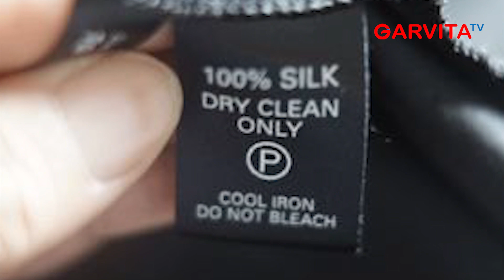NEWS || Kiat Mencegah Pakaian Menyusut Setelah Dicuci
Fakta menunjukkan, pakaian menyusut setelah dicuci. Pertanyaan, apa yang menyebabkan pakaian menyusut, dan bagaimana cara menghindarinya?
Menurut Chan Weitian, pemilik Presto Drycleaners, kain katun dan linen lebih rentan terhadap penyusutan. Untuk menghindari penyusutan, ia memberi beberapa saran berikut:

Periksa label perawatan kain. Jika label pada pakaian bertuliskan "dry clean only", jangan dicuci. Perhatikan juga suhu air yang disarankan, siklus cucian, dan instruksi pengeringan.

Gunakan air dingin. Pakaian cenderung menyusut saat terkena air panas atau pengaturan pengering yang tinggi. Disarankan mencuci pakaian dengan air dingin dan dikeringkan dengan suhu rendah.

Pilih setting Air-dry jika harus menggunakan pengering. Mengeringkan pakaian secara alami sangat ideal jika Anda ingin mencegah kemungkinan penyusutan.

Hindari over drying. Mengeringkan pakaian pada siklus panas tinggi yang lama akan merusak kain dan menyebabkan pakaian menyusut.

Bagaimana cara mengembalikan pakaian yang sudah menyusust? Menormalisasi pakaian yang sudah kusut tidak mudah, karena bergantung pada persentase penyusutan dan konstruksi kain. Tetapi, meski sulit, bisa dilakukan. Caranya adalah dengan menggunakan uap agar kain mengendur. Peregangan dengan uap, mungkin tidak merata. Pakaian juga bisa juga diregangkan secara manual dengan tangan.